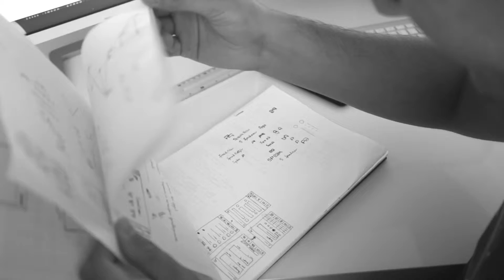Project "Bookshelf"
Презентация проекта "Bookshelf". Над этим проектом мы работали целый год, прошли через трудности, сложности и неудачи.